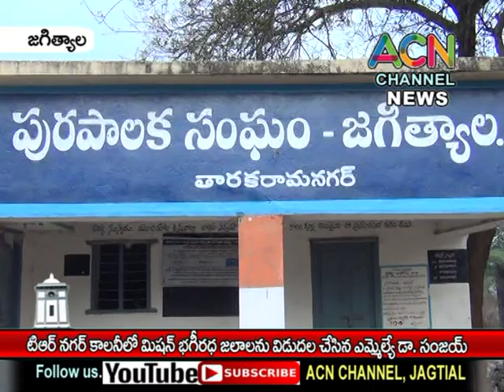జగిత్యాల : టిఆర్ నగర్ లో మిషన్ భగీరథ జలాలను ప్రారంభించిన ఎమ్మెల్యే డా. సంజయ్